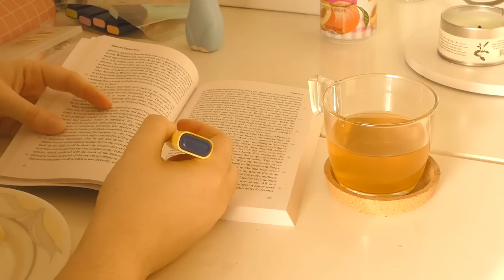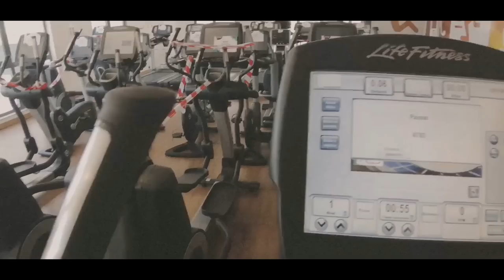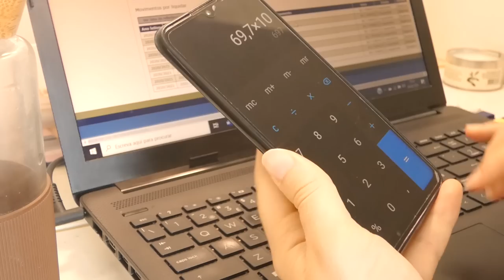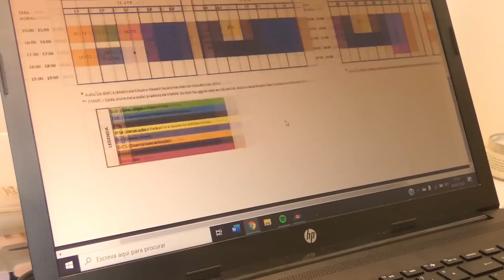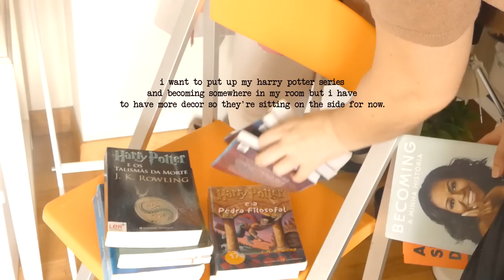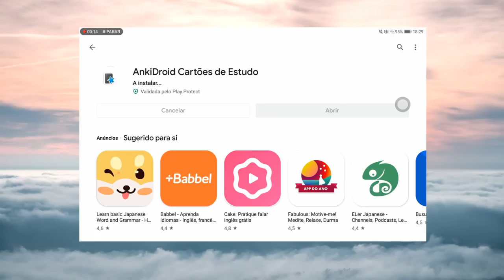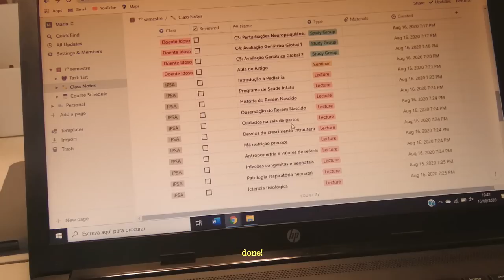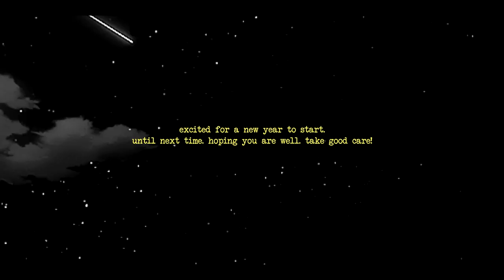🌱 preparing for a new semester! (vlog) 💫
🌧prep for the semester timestamps:
0:20 tablet stylus unboxing
1:35 morning routine
2:58 recreational reading update
5:32 orientation: tuition fees, new courses & schedules
10:00 room organizing
11:39 changing tablet's screen protector
14:37 organizing study apps (anki & notion)
17:17 first study session

hello friends! 💌💫
there's always a feeling of new beginnings and renewal at the start of every new semester, but especially at the start of a brand new year.
i'm feeling very grateful to give another year a try and i will work hard to do better. fall semester is always my favorite so it has a special flavor! starting fourth year is... haha a complicated experience in itself. under all the special circumstances, it's even more tangled. it's going to be a busy year as i've been told. i will document and am very excited to share as much as i can with you!

in this vlog, you'll see me do tasks i needed to get done before the school year to start it swiftly. i missed sharing these! the results for my schedules came back and i got in my first option luckily so my preparations will become more serious now that i know my schedule. 🌸 until the next video :)) hoping everyone is healthy and sleeping well, wishing you the best!

i'm just next to my room's windows writing, it is a wonderful sunny afternoon but i can feel the sweetness of fall approaching. 🌧🍂
i have summer videos that if i don't shy away will be posted here, i've been squeezing its last drops.

all my love your way,
maria

💫link: tablet stylus from ali express

💫books mentioned:
nineteen eighty-four by George Orwell

Patisserie - Stephan Rozier
Bridges (Instrumental Version) - Volcan Peaks

💛 the spotify playlist with the vlog's soundtrack jus for u :)